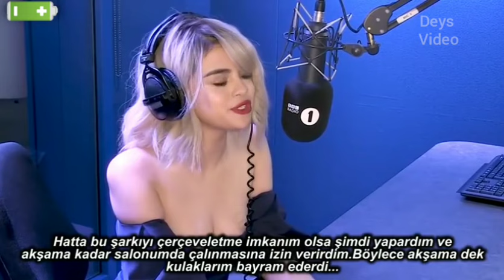Selena Gomez Müslüm Gürses ve Aleyna tilki dinlerse 😁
Ünlü sanatçı Selena Gomez'e Müslüm Gürses ve Aleyna Tilki'den şarkı dinletiliyor Selena'nın verdiği cevaplar şaşırtıcı ve bir okadar da ilginç

iyi seyirler. deys video